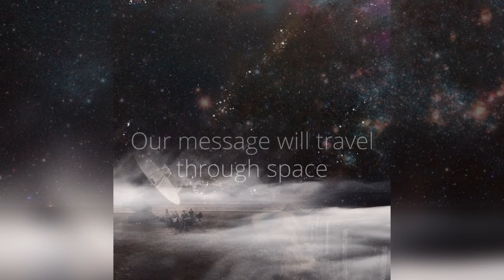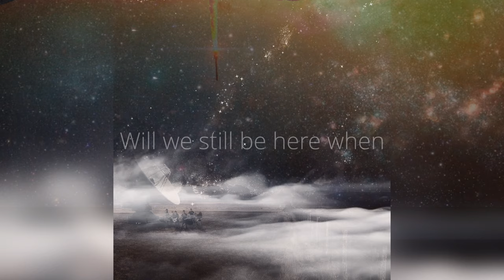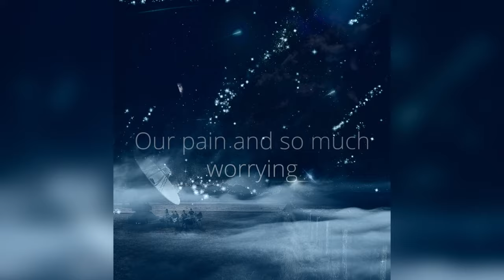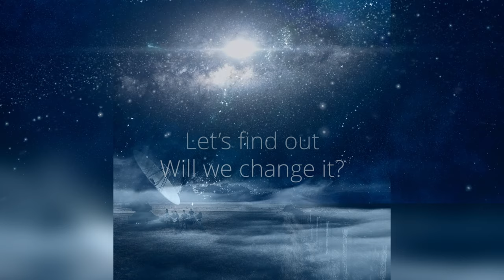Our Signals Lyric Video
Our Signals

Voz principal: José Castillo
Coros: José Castillo y Álvaro Rodríguez
Guitarras: Álvaro Rodríguez
Teclados: José Castillo y Manuel Mora
Bajo: Rafael Caruzo
Batería: Manuel Mora

Spaceriver son

José Castillo
Voz principal, guitarra, teclados

Álvaro Rodríguez
Guitarra principal, guitarra sinte, coros

Gerson Argüello
Teclados, coros

Rafael Caruzo
Bajo, ruidos raros

Manuel Mora
Batería, teclados

Producido por Manuel Mora Fairén
Grabado, mezclado y masterizado en Mandrágora Hélix Studios, por Manuel Mora
Baterías grabadas en Miut Audio, por Giancarlo Tassara